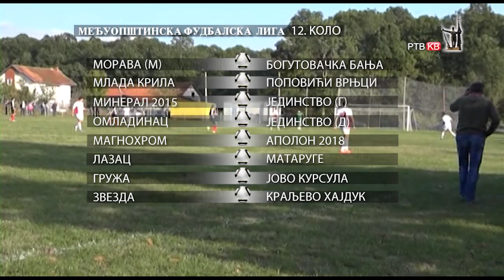Prilog RTVKV Fudbal